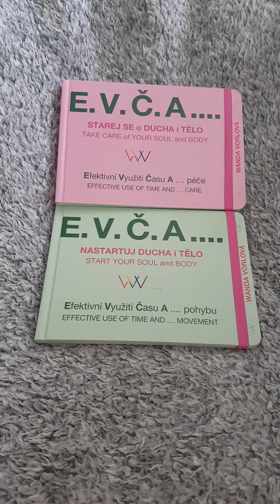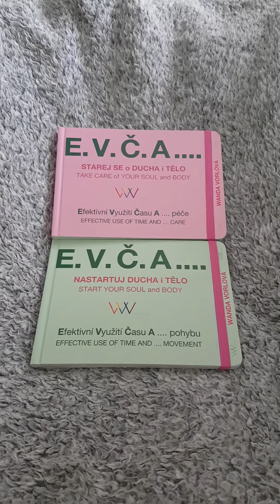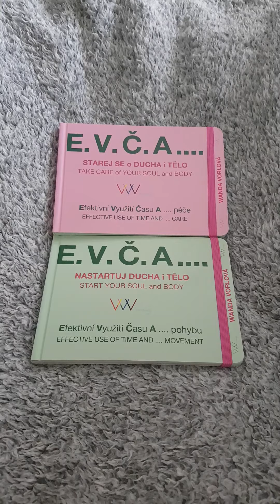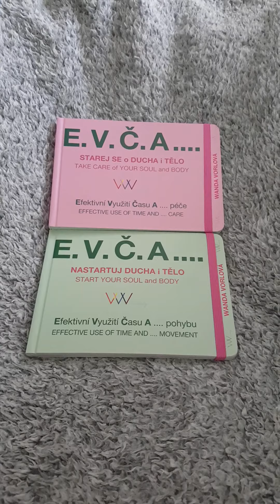Příběh č. 114, E. V. Č. A .... = Efektivní Využití Času A .... péče/pohyb ze 137